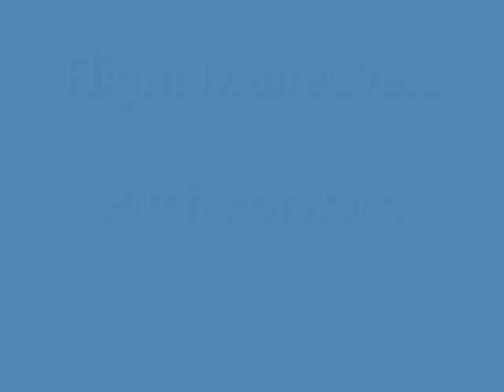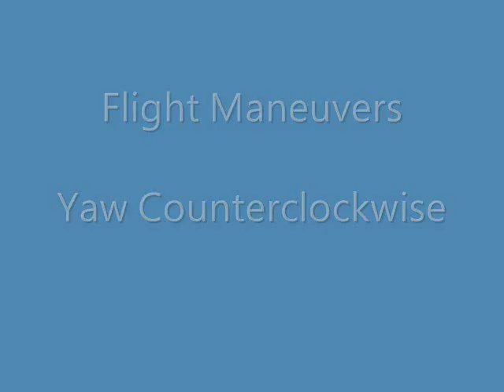Hummingbird Micro Flying Technology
Hummingbird simulation demo, includes take-off vertically, hover auto-stability and Flight Maneuvers (Pitch, Roll and Yaw)